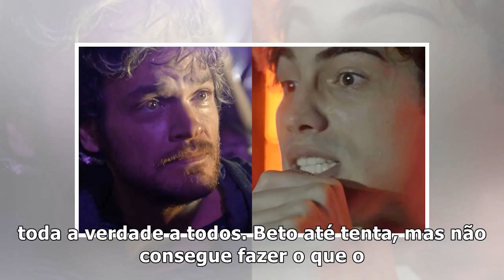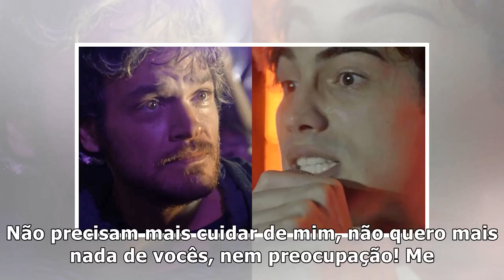Segundo Sol: Valentim será espancado após desmascarar o pai, Beto Falcão – TV Foco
Valentim e Beto em Segundo Sol (Foto: Reprodução) Beto (Emilio Dantas) foi colocado contra a parede ...